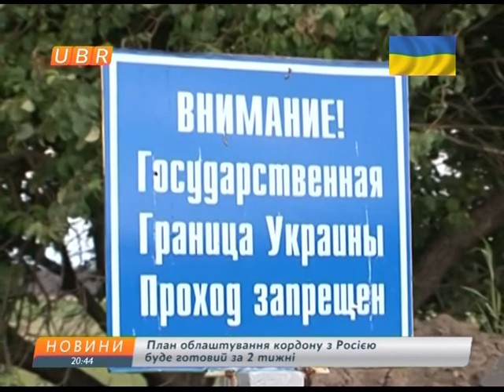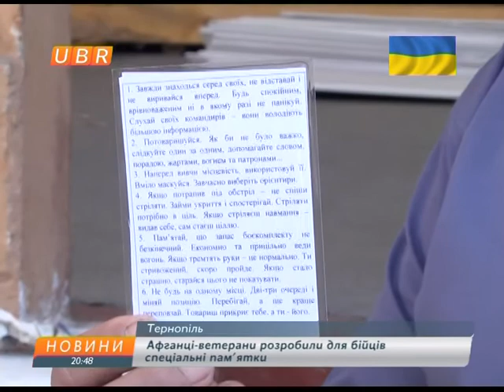новини 07-07-2014 20:30